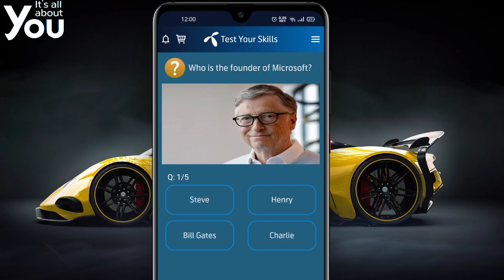Who is the founder of Microsoft My Telenor App answers